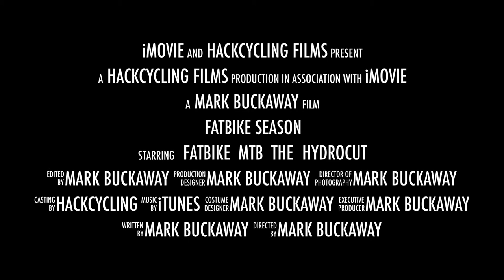Fatbike Season has begun!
After waiting all summer, winter has arrived. With it, Fatbiking Season has begun! Coming to a local trail near you!